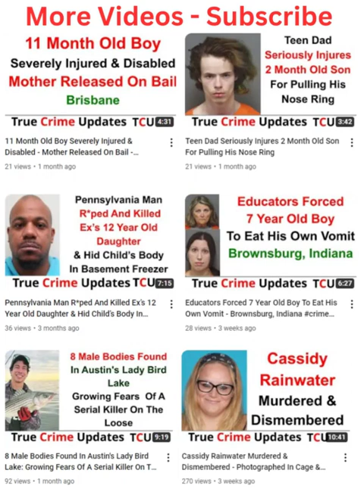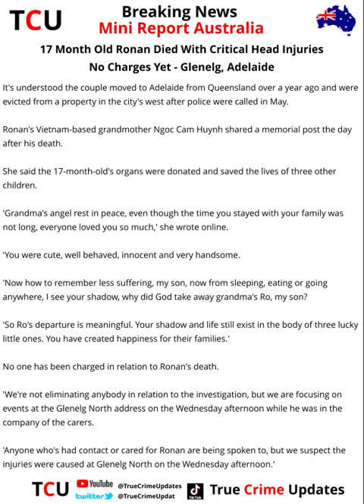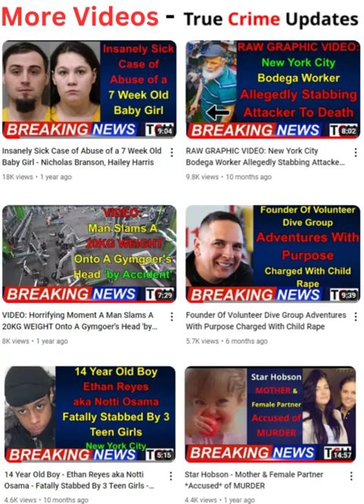17 Month Old Ronan Died With Critical Head Injuries - No Charges Yet - Glenelg, Adelaide